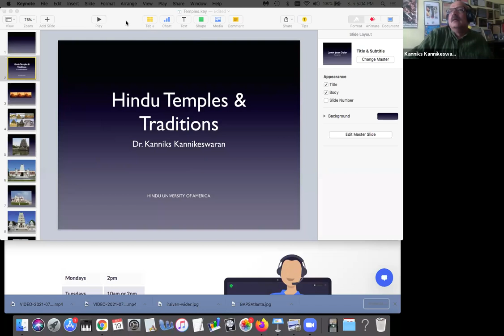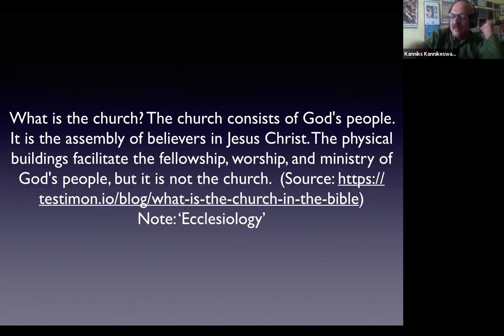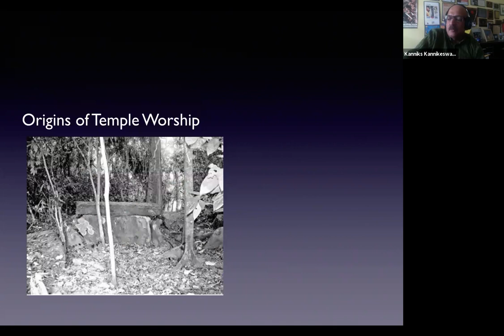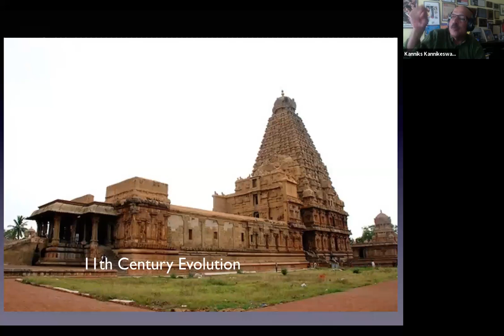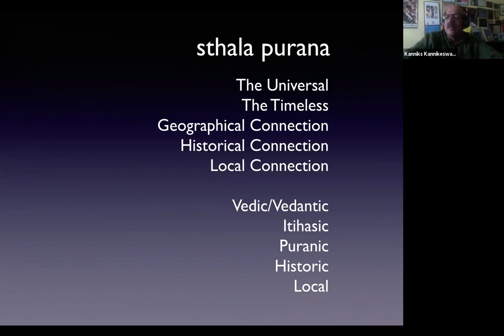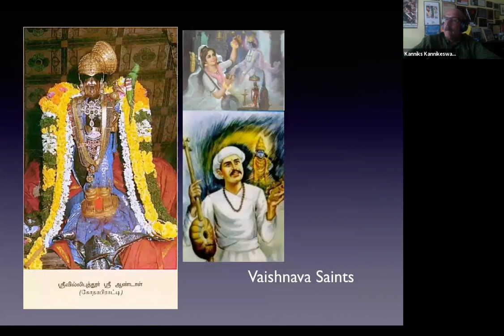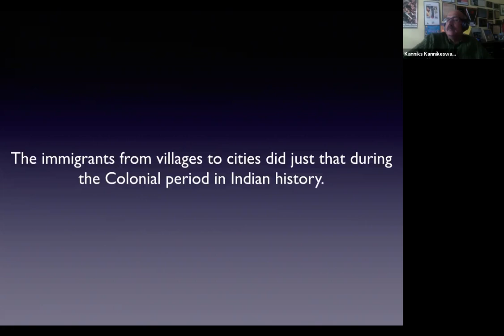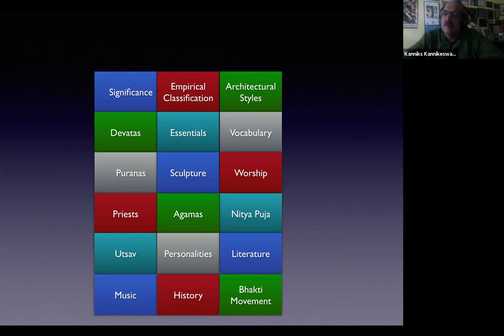Exploring Hindu Temples and Traditions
Hindu Temples and Traditions: Unveiling Mystical Marvels

Introduction:

Step into the mystical realm of Indian temple architecture, where spirituality meets artistry and history unfolds in every intricately carved stone. In this virtual exploration, we delve into the profound teachings, diverse traditions, and architectural marvels that define India's temples. Join me, Dr. Kaniks, as we embark on a journey that goes beyond mere worship, unraveling the cultural significance of Hindu temples that lie within the sanctum sanctorum.

Understanding the Essence:

The essence of Hindu temples and traditions extends beyond the physical structure and rituals; it encompasses a profound spiritual and cultural tapestry. Often misunderstood as mere idols, the deities enshrined within are referred to as "murtis" – divine embodiments that carry stories, symbolism, and significance. It's not about idol worship but connecting with the divine presence symbolized by the murti.

Diversity in Worship:

Contrary to a singular way of worship, Hindu temples honor a multitude of deities. From Ganesha to Shiva, Vishnu to Devi, each temple unfolds a unique narrative, revealing the vastness of the Indian pantheon. The course promises to be a journey through the diverse forms of worship, tapping into the spiritual essence of each deity.

Architectural Wonders:

Indian temple architecture is a marvel, reflecting not only religious beliefs but also advanced engineering and aesthetic sensibilities. Take the awe-inspiring Kailasa Temple, carved from a single rock at Ellora, or the towering structures at Srirangam, each temple narrates a saga of craftsmanship and devotion. Dr. Kaniks promises to explore these wonders, shedding light on their construction and cultural significance.

Sacred Geography:

Venture into the sacred geography of India, where Hindu temples are strategically placed to form energy centers. The course will delve into the concept of Jyotirlingas, exploring 12 sacred shrines that symbolize the cosmic forces. From Kedarnath in the Himalayas to Rameshwaram in the deep south, each temple adds a layer to the spiritual map of India.

Beyond Borders:

While the focus is on Hindu temples, the course acknowledges the influence of Hinduism beyond borders. Dr. Kaniks will touch upon Shikhara temple in Cambodia, Bali's intricate temples, and other architectural gems in Myanmar. This global perspective adds depth to the understanding of Indian temple architecture and cultural significance of Hindu temples.

Cultural Wealth and Economic Dynamics:

The course is not confined to spiritual discourse; it also uncovers the cultural wealth Hindu temples foster. From ancient bronze sculptures to vibrant processions, temples contribute to the preservation and promotion of art forms. Additionally, the economic dynamics of Hindu temples will be explored – from the procurement of flowers to the grandeur of festivals, understanding the supply chains that sustain temple activities.

Legacy and Future:

The course addresses contemporary issues, including the political landscape of temple control in India. Dr. Kaniks raises questions about how the Indian diaspora can leave a lasting legacy through the network of temples they have established globally. It's a call to connect the past with the present, ensuring the preservation of cultural heritage for future generations.

Conclusion:

As we embark on this journey with Dr. Kaniks, the promise is not just to learn about temples but to experience the essence of devotion, appreciate the architectural brilliance, and grasp the profound cultural significance of Hindu temples. Beyond a course, it's an invitation to traverse the spiritual landscapes of India and witness the stories etched in stone. Enroll in "Hindu Temples and Traditions" to uncover the secrets, symbolism, and spirituality that lie within the heart of India's ancient temples.